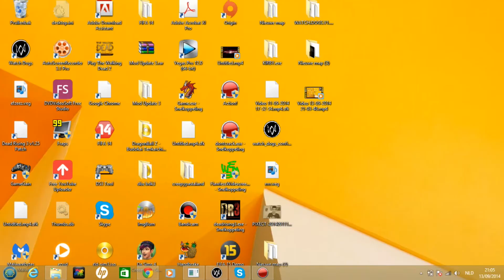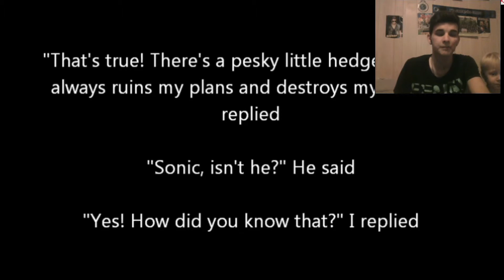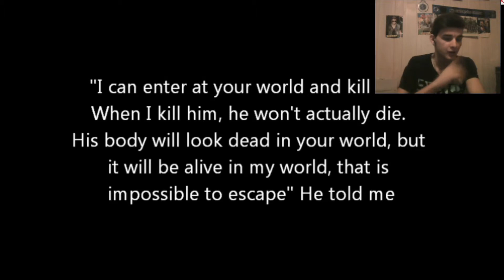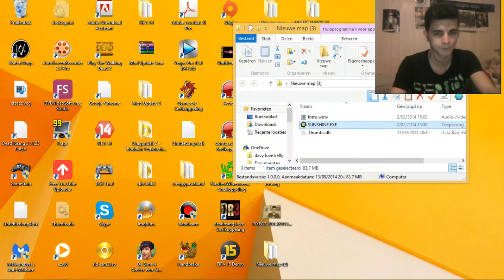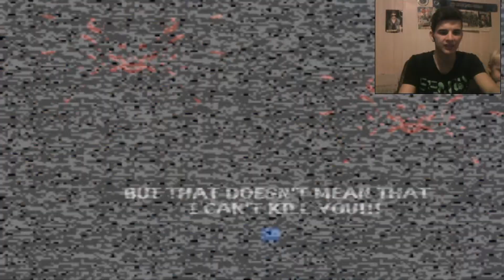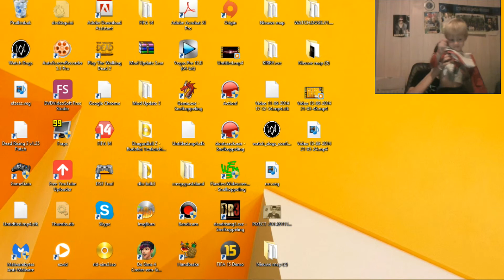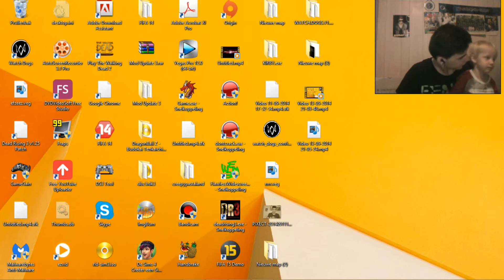Sunshine.exe (tails is a bitch) with someone special christiano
hey guys thx for watching to sunshine.exe i hope you like it and with the little man christiano give a dumbs up subscribe to my channel leave a comment in the comments below and i see you in the next video!